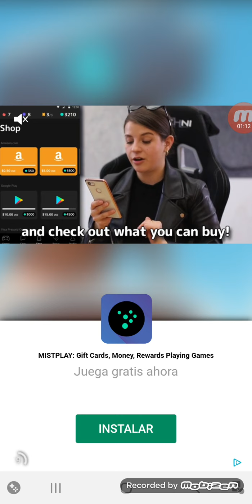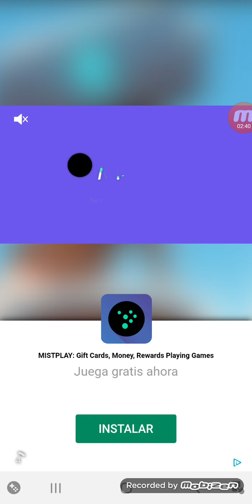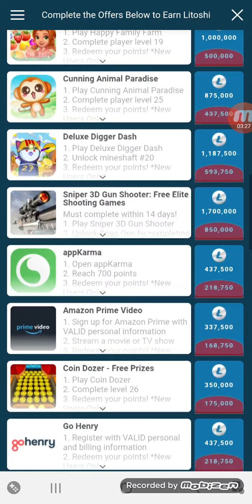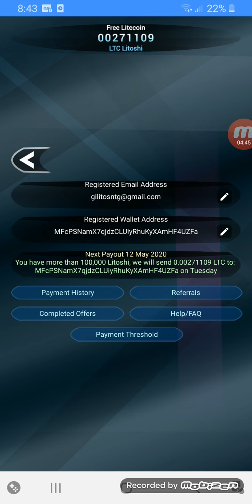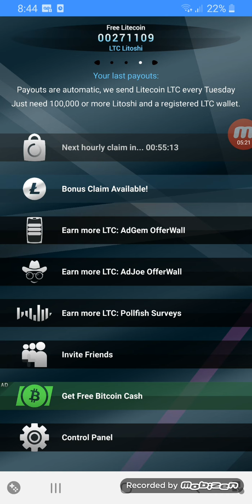FREE LITECOIN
Que es y como funciona?